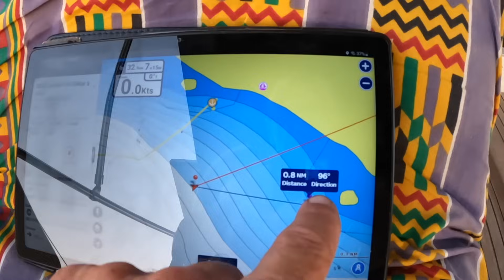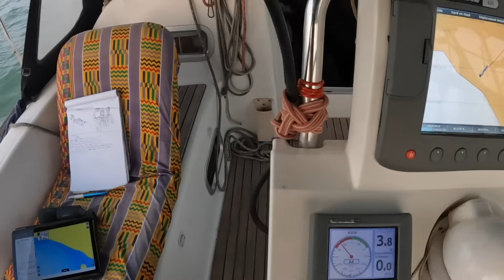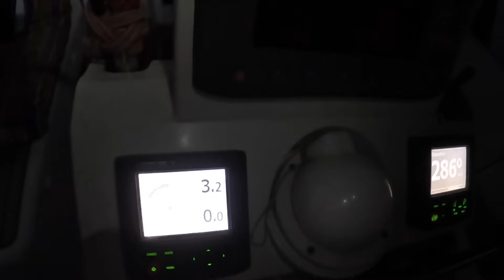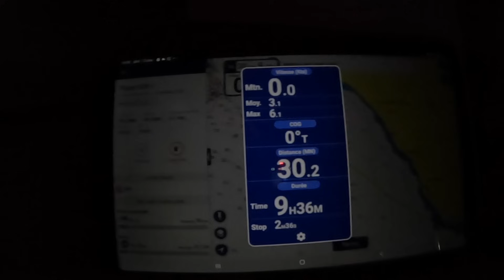2O23 NOV EP128 NAVIGATION EN SOLO DE DAKAR A SALY SÉNÉGAL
Enfin le départ après une trop longue pause à Dakar !